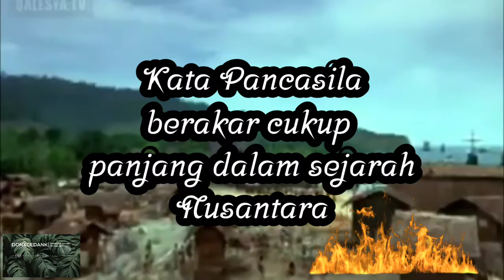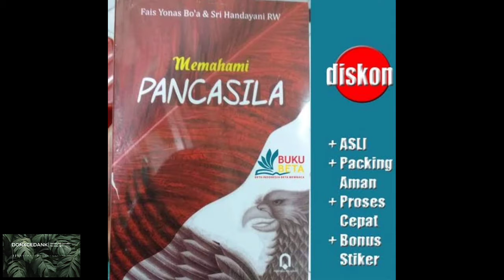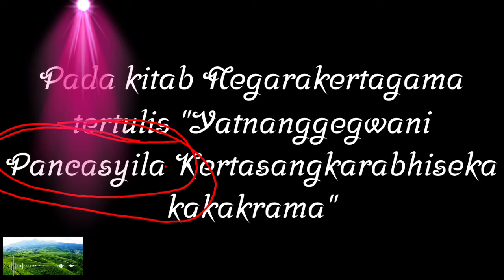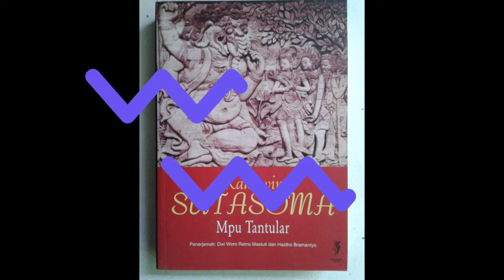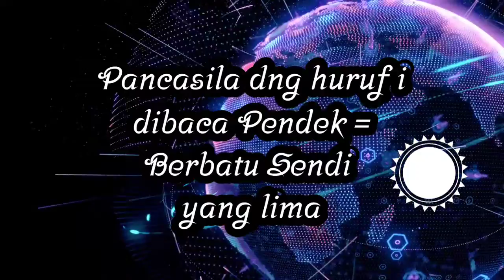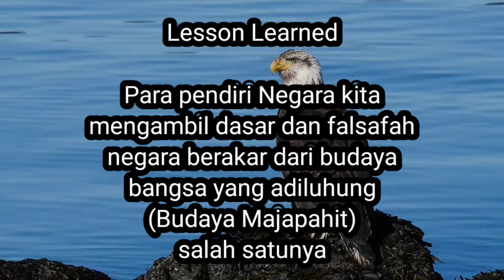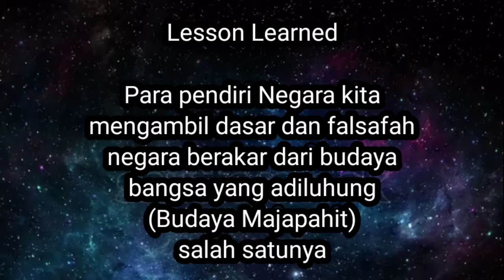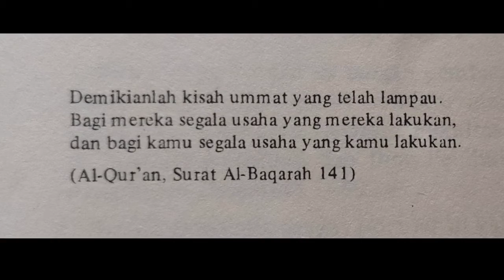Istilah Pancasila telah ada sejak Zaman Kerajaan Majapahit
istilah Pancasila telah ada sejak kerajaan Majapahit hari ini terdapat dalamKitab Negarakertagama maupun Kitab Sutasoma yang masing-masing dikarang oleh empu Prapanca dan Mpu Tantular simak videonya dalam video berikut ini.